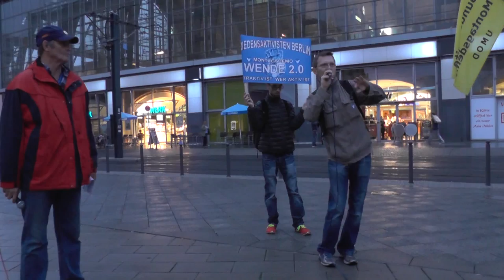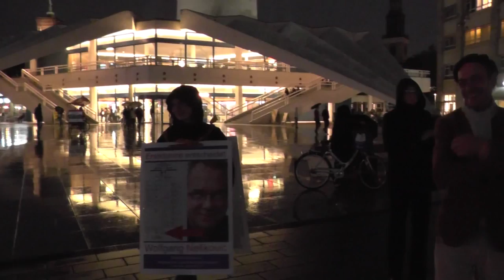Mitschnitt der 180. Unabhängigen Montagsdemo (UMOD) Berlin